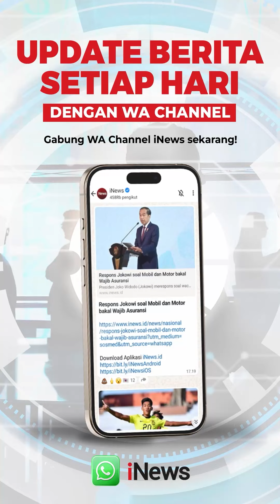Kisruh Keraton Kasepuhan Cirebon Buntut Polemik Tahta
Polemik tahta Keraton Kasultanan Kasepuhan di Cirebon Jawa Barat kembali memanas. Tahta sultan mulai terjadi pada 2020 silam saat Sepuh Pangeran Adipati Arif Natadiningrat wafat dan tahta jatuh ke putranya Luqman Zulkaedin.  Keraton Kasepuhan Cirebon sedang direbutkan oleh tiga orang.

Adalah Raharjo Jali dan Heru Nursyamsi yang mengklaim memiliki bukti otentik sebagai sultan dan menolak Luqman Zulkaedin yang saat ini duduk sebagai sultan sepuh lima belas.

Puluhan warga menyerang beberapa orang usai mediasi mengenai pemilik tahta Keraton. Ketegangan bermula saat perwakilam Heru Nursyamsi (pengklaim Sultan Kasultanan Kasepuhan) keluar dari markas Macan Ali Cirebon pada Rabu (2/10/2024).Ricuh tak terhindarkan hingga petugas kepolisian bersama Laskar Macan Ali kewalahan.

Editor: ANG